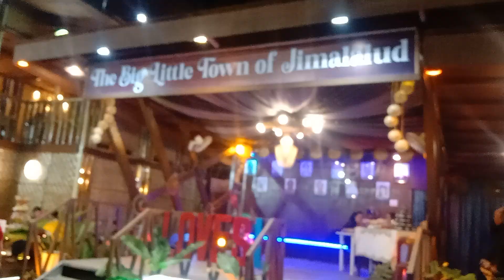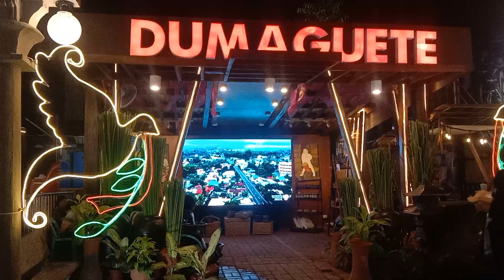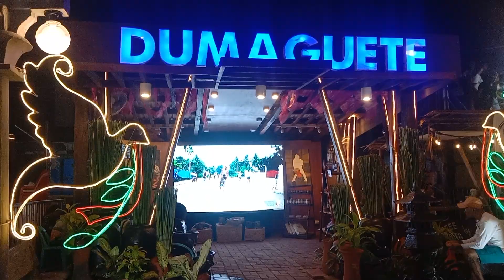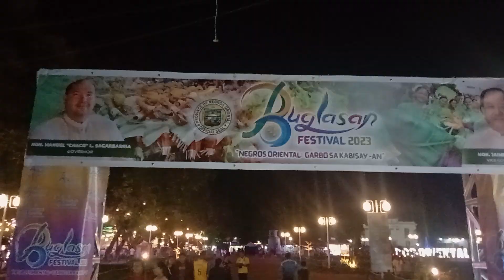THE RETURN OF THE COME BACK OF BUGLASAN FIESTIVAL..DUMAGUETE CITY